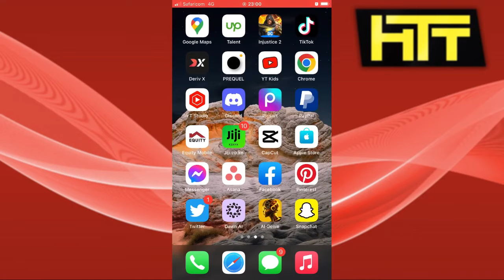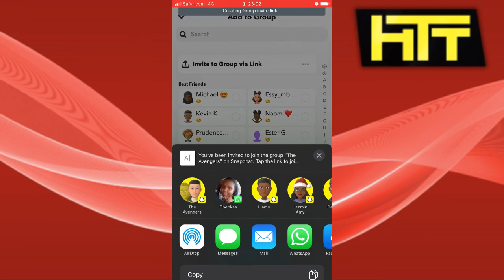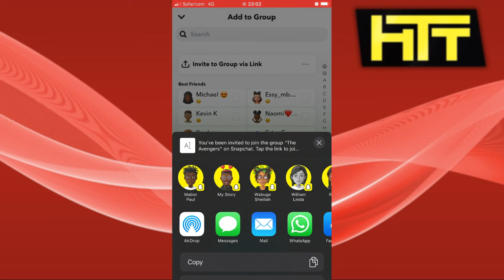How To Make A Group On Snapchat (2023)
Snapchat group is the best way to share snaps with your close one's.

In this video, I will show you guys how to easily create a Snapchat group! To know how to create a group on Snapchat 2023, follow the simple steps in the video.

Make sure to watch the entire Video!